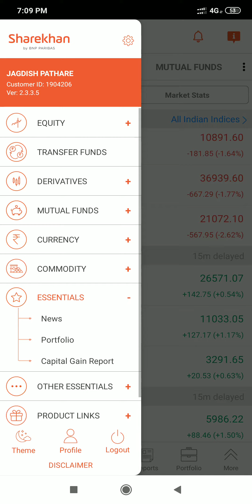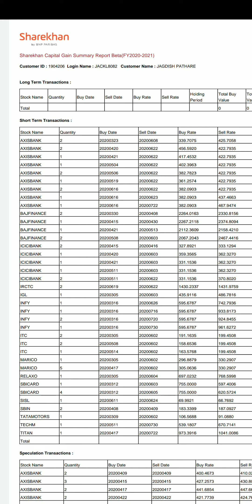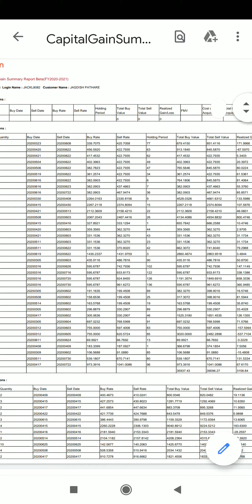How can check profit and loss statement in Sharekhan? | शेयरखान में लाभ और हानि की जांच कैसे करे?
Highlight
How can check profit and loss statement in Sharekhan?
How can I check total profit loss in Sharekhan app?
How can I check my Sharekhan balance?
How do you read a ledger summary in Sharekhan?
What is total MTM PL in Sharekhan?
What is DP holding in Sharekhan?

Ever wondered how much profit you made trading be it short term or long term? Dont woory if this was your query then we have got it solved for you. In this step by step tutorial we shown in a detailed way how to check for profit or loss from your capital gain. In short, how you can see your capital gain report in Sharekhan.

How to check Profit or Loss in Sharekhan? Step by step tutorial in Hindi